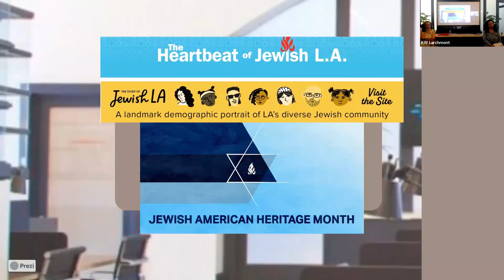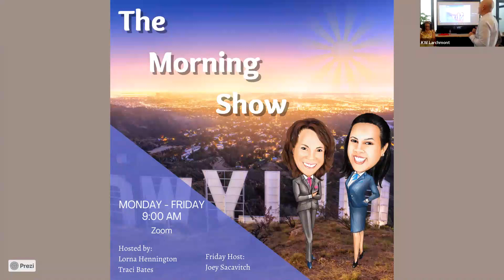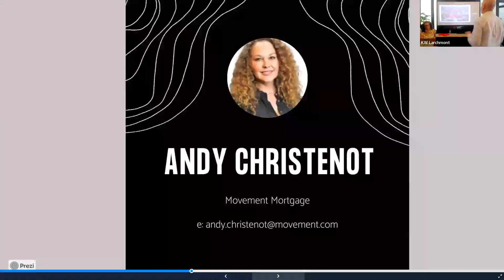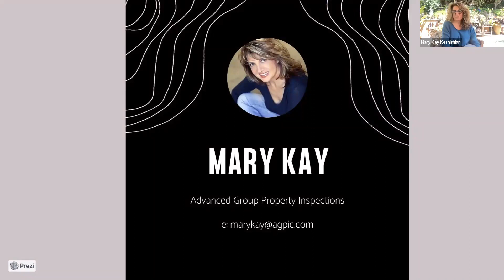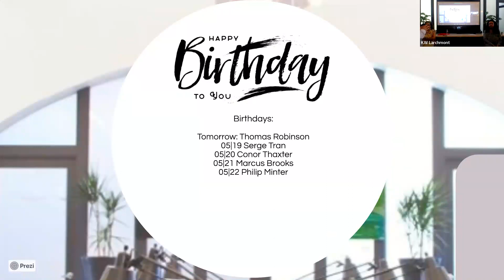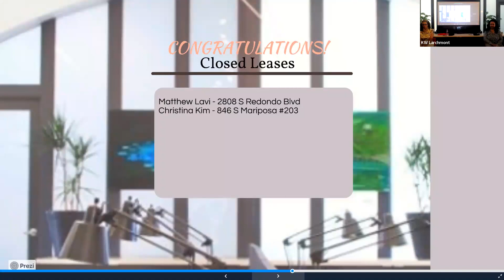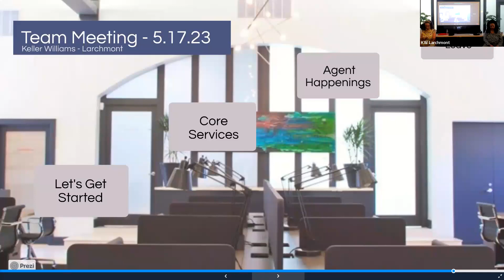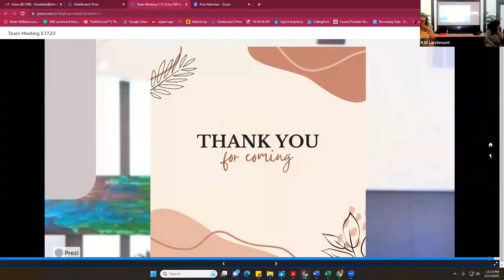KW Larchmont Team Meeting 5/17/23